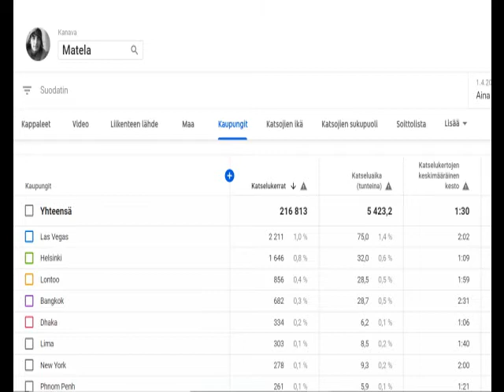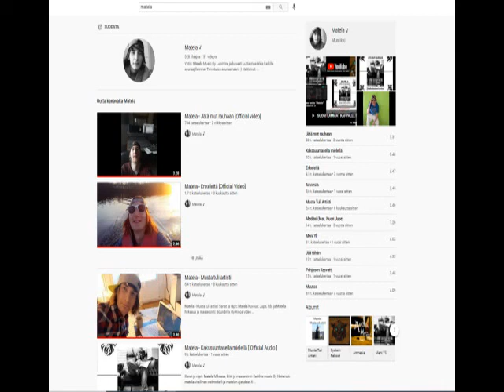Matela - PsyMixtape - 2016-2017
Matela - PsyMixtape